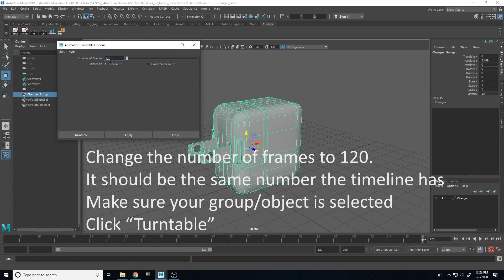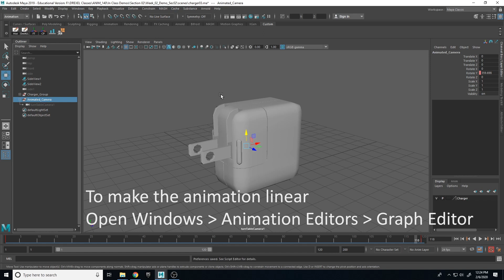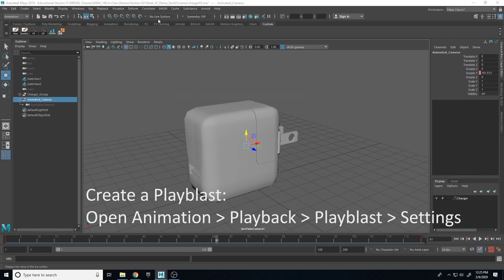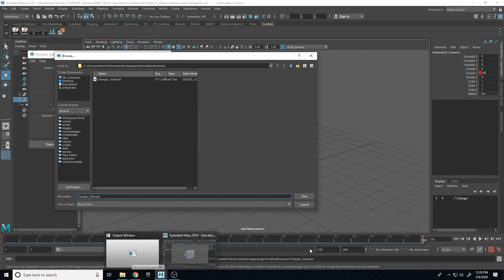Creating a Turntable Playblast in Maya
A walkthrough how to set up a Turntable animation in Maya.  Then how to create Work In Progress (WIP) playblast renders.